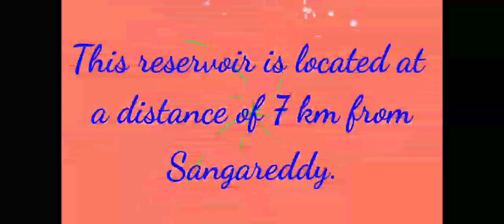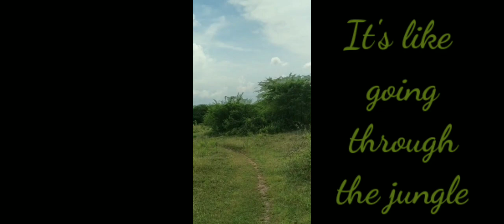Manjeera Dam -Sangareddy -Telangana | manjeera reservoir |మంజీర డామ్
MANJEERA DAM SANGAREDDY
The Manjeera Dam, which is located at a distance of about 70 kilometers from Hyderabad, is an ideal picnic spot. One can spend quality time with family or friends at the Environmental Education Centre here. A
nother main attraction of this place is the crocodile-breeding pond, which has been set up for rehabilitation of crocodiles. The glistening waters of the reservoir and the wildlife around make it an ideal picnic spot in an unspoilt and serene environment.

I guarantee you will like it
Talab
barish
machli
nadi
nadi k kinarae
dariya
dariya paar
Talabkatta
Tirupati
Rayalacherevu floods